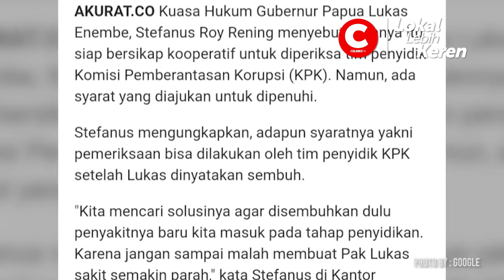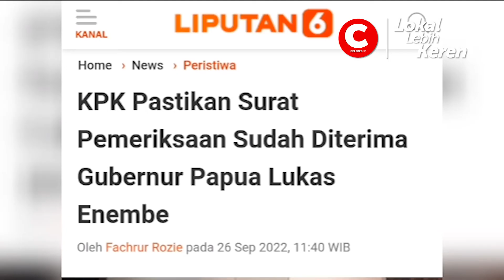DITETAPKAN TERSANGKA KORUPSI, GUBERNUR LUKAS ENEMBE TANTANG KPK KE PAPUA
Gubernur Papua Lukas Enembe diduga terlibat kasus hukum yang nilainya ratusan miliar rupiah mulai dari korupsi, judi, gratifikasi, hingga pencucian uang.

Gubernur dua periode inipun telah ditetapkan sebagai tersangka oleh KPK.

KPK telah melayangkan panggilan kepada Enembe, namun ia terus mangkir.

Kendati telah ditetapkan sebagai tersangka sejak awal September 2022, namun KPK belum pernah berhasil memeriksa Lukas.